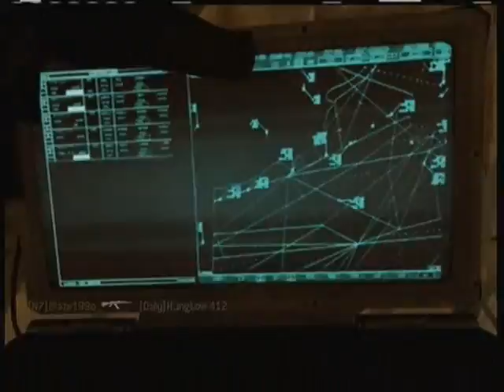Modern Warfare 2 Match 17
Very nice match I played. Overgrown was being abused by snipers but I made sure they didn't get the liberty of getting into a good position to snipe my team. Hope you all enjoy.

Also I will give props to those who can figure out what song is playing. It's a remixed version of the original. It's bomb!

Here is a hint: I did a walkthrough on it.

Primary Weapon: AK-47 with Red Dot Sights
Secondary Weapon: M9 with Extended Mags.
Equipment: Semtex
Special Grenade: Smoke Grenade

Perks: Slight of Hand Pro, Stopping Power Pro, Ninja Pro

Killstreaks: Predator Missile, Harrier Strike, Pave Low.

If you want the song, follow the link and give props to the guy who made it.